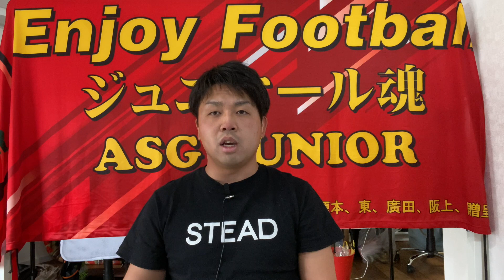チャンネル名進化！【僕のスポーツアカデミア】GETドリーム・ジュニオールTV！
ASGジュニオールだけの情報だけでなく【スポーツの魅力】➕【サッカー文化】➕【ASGジュニオールの発信】と３つをテーマに発信していきます！

10年後に少しでも街クラブ、地域の取り組み、サッカー文化作りとして、もっとサッカーが盛り上がって行けるように今から取り組んでいきます！

10年後・・・20年後にどうなってるかは今からの取り組みにかかっています。

今40歳〜60歳前後の人たちがサッカー界を作ってきました！我々の世代が上手く世代交代を引き継いで、更に上に行けるように頑張りましょう！